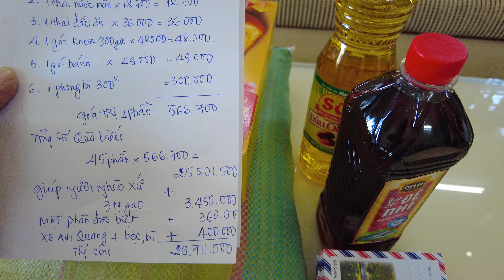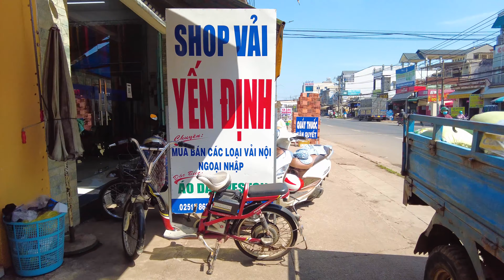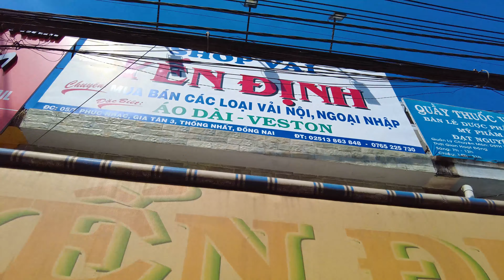Ấm Lòng Với những phần quà CỤ BÀ 91 tuổi dành tặng Bà Con QUÊ HƯƠNG |GX PHÚC NHẠC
Đây là những phần quà hơn 32 Triệu của Bà nay đã 91 tuổi ,bà dành dụm để gửi từ Mỹ về và nhờ Khánh Chuyển đến tay người khó khăn trong xứ Phúc Nhạc , cháu xin thay mặt bà con cảm tạ Bà ,Chúc Bà và Gia Đình luôn nhiều sức khỏe và luôn bình an may mắn trong Hồng Ân Của CHÚA .
Khánh xin thay mặt bà con, cảm ơn tất cả tấm lòng của các mạnh thường quân!